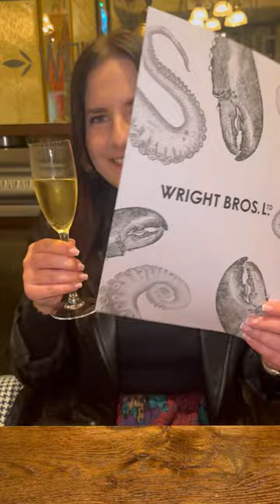This seafood restaurant in London does £1 oyster happy hour and it has a secret mermaid bar 🧜🏻‍♀️